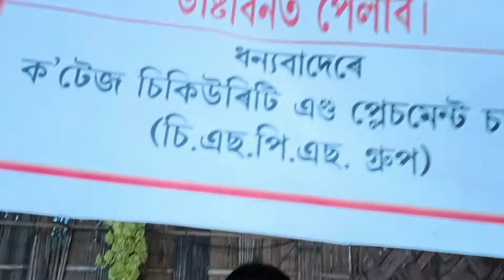World Largest Shiva Lingam Temple | Mahamrityunjay Mandir Nagaon | @vksvlogs6518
World Largest Shiva Lingam || Nagaon Shiva Lingam.